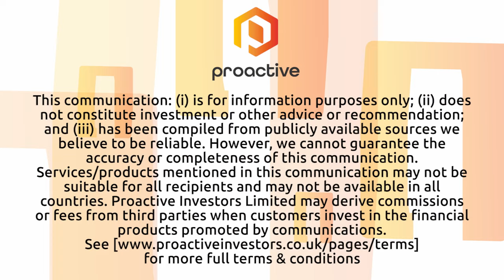FatBrain AI's easy-to-use AI Solutions revolutionizing business insights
FatBrain AI CEO Peter Ritz joins Natalie Stoberman from the Proactive newsroom to share how the company's latest acquisitions of Prime Source and Intellagents is enhancing how the company delivers AI solutions for businesses through its proprietary Pure Intelligence technology.

FatBrain’s solutions transform continuous learning, narrative reasoning, cloud, blockchain and Web3 technologies into auditable, explainable and easy to integrate products. The company's subscription model allows all clients to deploy its advanced AI solutions quickly and easily, securely utilizing them on premises behind their firewalls or via cloud.